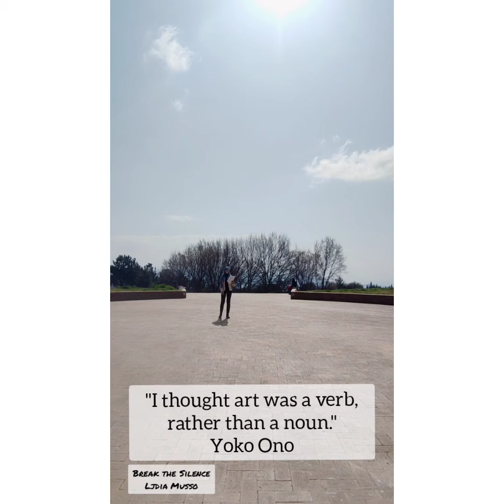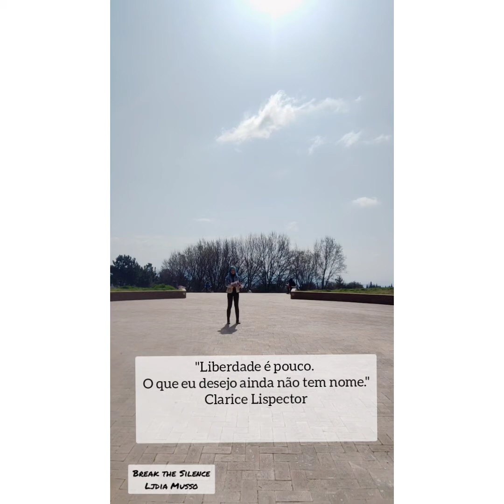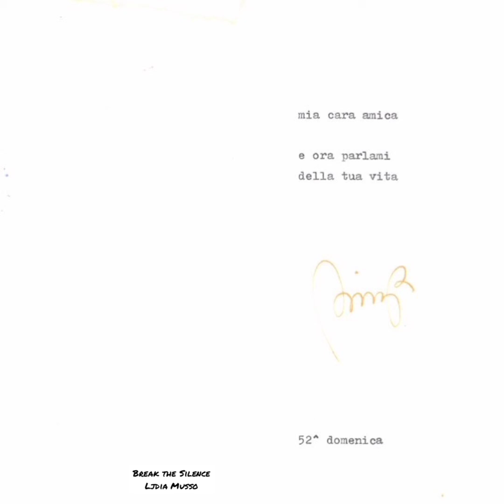Break the Silence - artistic performance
Live performance on the woman; for a creative, artist and free woman and against all gender violence and discrimination.

Thanks to all the people that supported me online and offline

Thanks a lot to everyone who has been present today 🙏🌹

See you at the next performance 😉